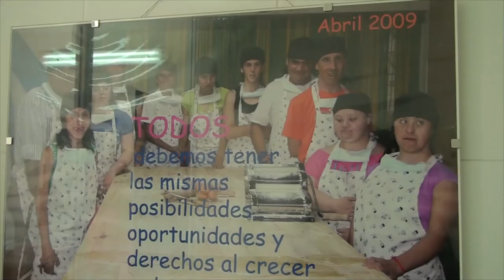LAURA ALFONSO COORD TALLER PROTEGIDO DIA MUNDIAL DEL SINDROME DE DOWN